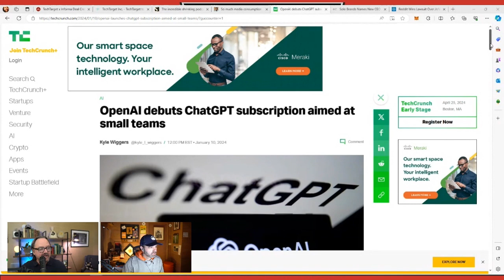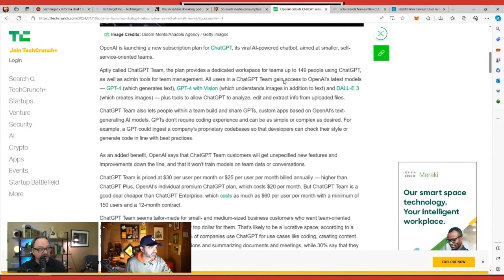How to use ChatGPT Team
OpenAI launches Chat GPTeams aka ChatGPT Team